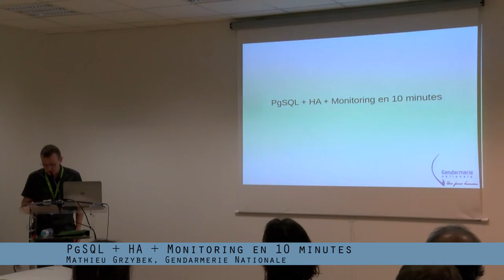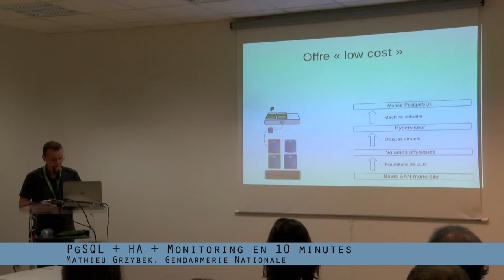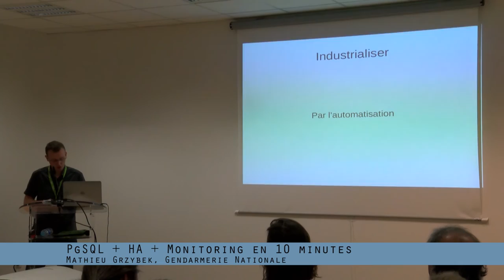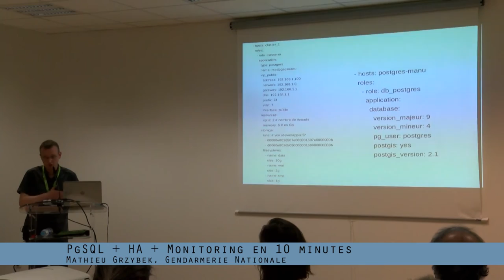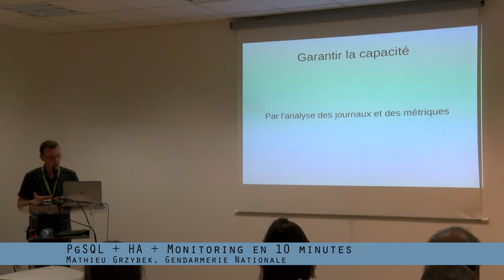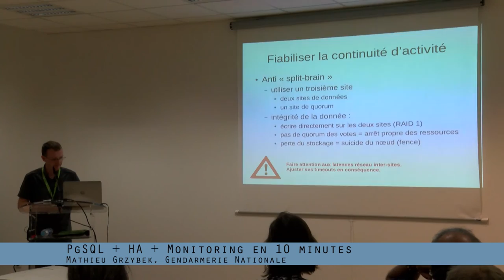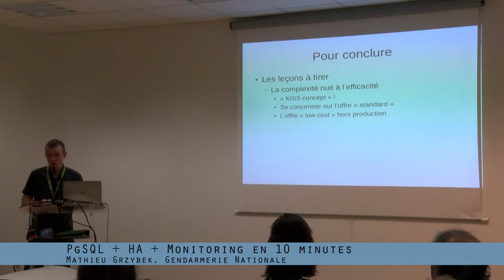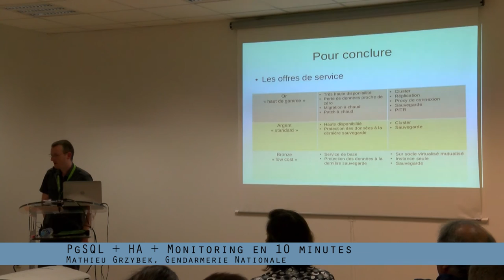PG Day France 2016 : Mathieu Grzybek - PgSQL + HA + Monitoring en 10 minutes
Ingénieur de formation, Mathieu officie en tant qu'architecte technique au Service de Traitement de l'Information de la Gendarmerie Nationale : industrialisation, architecture et gestion des problèmes.

Industrialiser
Une grande partie du temps des administrateurs est consacrée à la phase de construction : répétitif et sans valeur ajoutée.
Comment libérer du temps DBA et sysadmin ?
Garantir la capacité
Cet effort s'appuie sur deux piliers : pouvoir rendre compte de l'activité d'une base de données et lui fournir les ressources justes nécessaires à son fonctionnement.
Comment offrir de bonnes performances sans écrouler mon serveur mutualisé ?
Fiabiliser la continuité d'activité
Le plan de reprise et continuité impose l'intégrité des données par rapport à la disponibilité.
Comment partager les données entre les sites ?
Quelles conséquences sur la sauvegarde ?